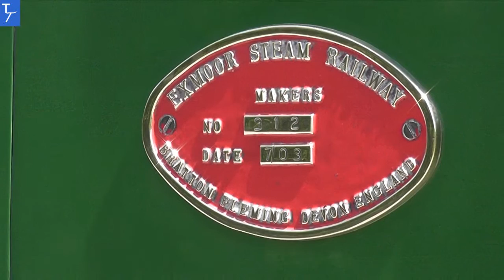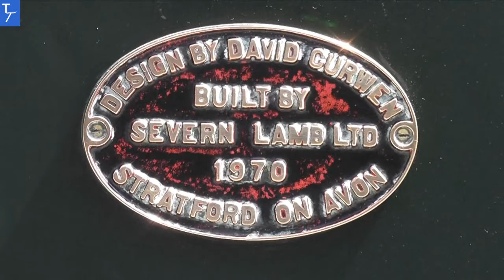(HD) EVLR steam gala 8/06/13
Footage from the 15 inch gauge Evesham Vale Light Railway's excellent annual steam gala held over 8/9th June 2013. Features ex Longleat Railway 0-6-2T/tender No:3 'Dougal', 0-4-0T/tender No:312 'St Egwin', Lister 4wDM diesel No:4 'Sludge' and Ruston & Hornsby diesel 'Cromwell'. Exmoor Steam Railway No:300 which is part way through a major restoration was on display at Twyford but isn't in the video. A report and photos from the event will be uploaded shortly. Enjoy!